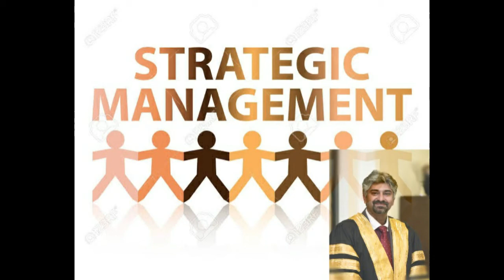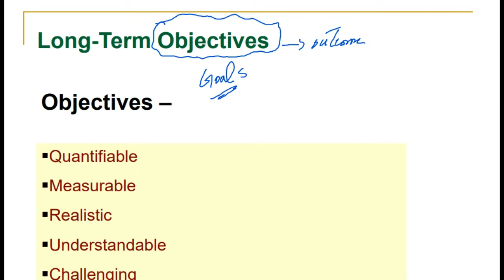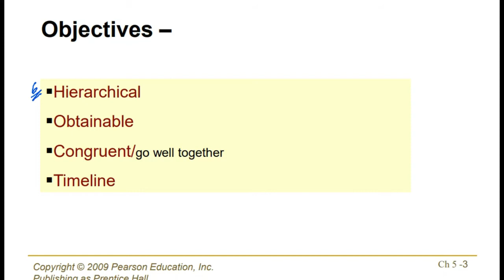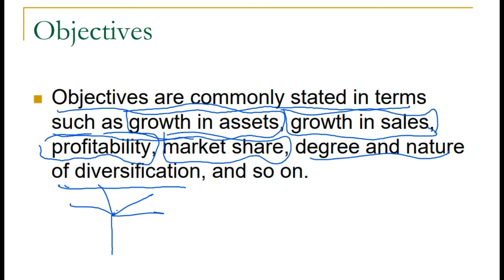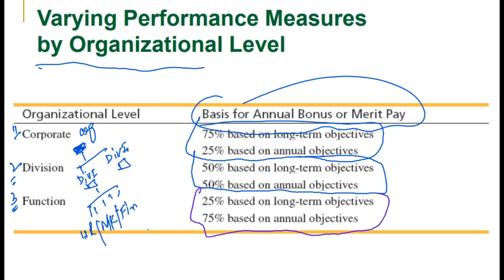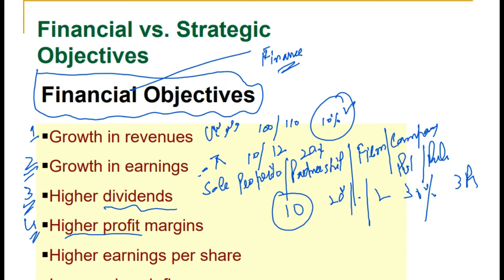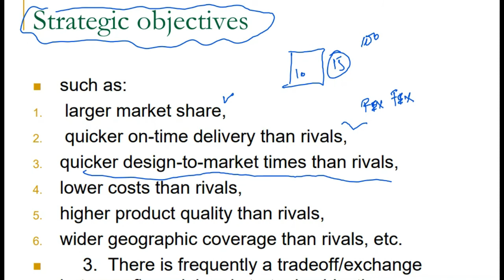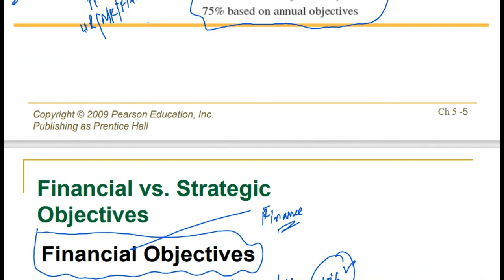Strategic Management Lec 21 Strategies in Action Ch 5 Part 1 Long Term Objective Urdu/ Hindi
This video lecture is part of series of lectures of the subject "Strategic Management" by Fred David. This video lecture is Part 1 of the chapter "Strategies in Action. The detail about the explanation of objectives and different possible strategic options  is discussed in this lecture.